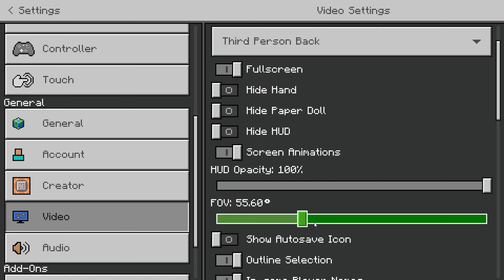RACING CAR 🏎️ MOD FOR MINECRAFT PE AND BEDROCK